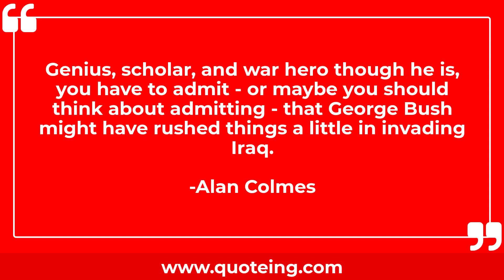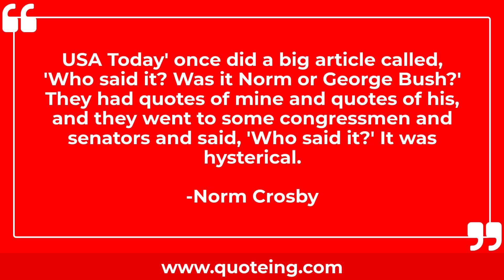Quotes About George Bush | Quoteing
Quotes About George Bush
And I think within the pages of The Betrayal of America I think I present an overwhelming case that these five justices were up to no good, and they deliberately set out to hand the election to George Bush.
-Vincent Bugliosi

I never thought I'd say this: what Obama needs in his personality is a little George Bush.
-Bill Maher

Genius, scholar, and war hero though he is, you have to admit - or maybe you should think about admitting - that George Bush might have rushed things a little in invading Iraq.
-Alan Colmes

I'm going to be a vice president very much like George Bush was. He proved to be a very effective vice president, perhaps the most effective we've had in a couple of hundred years.
-Dan Quayle

Even if I was a Republican, George Bush would have pushed me out of that party.
-Tucker Max

George Bush looked into Putin's eyes and saw his soul in the first meeting he had in Slovenia. And then in the next meeting, he realized his soul was very dark.
-Bill Browder

When John Kerry and Zell Miller and George Bush can agree on an issue, you know it's got legs.
-Phil Bredesen

People need to focus on bigger issues instead of whether George Bush is an idiot or not.
-Colin Greenwood

You've got people who didn't serve with John Kerry saying they did serve with John Kerry in the boat. With George Bush, we can't find anybody who did serve with him.
-Mark Shields

USA Today' once did a big article called, 'Who said it? Was it Norm or George Bush?' They had quotes of mine and quotes of his, and they went to some congressmen and senators and said, 'Who said it?' It was hysterical.
-Norm Crosby